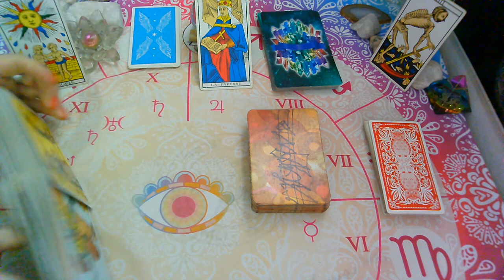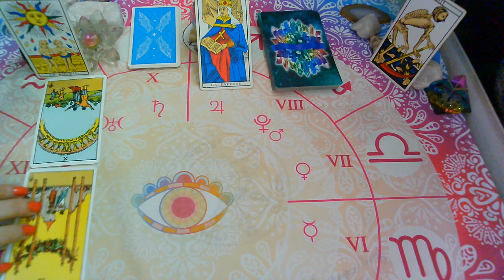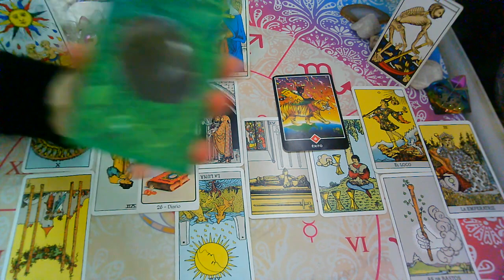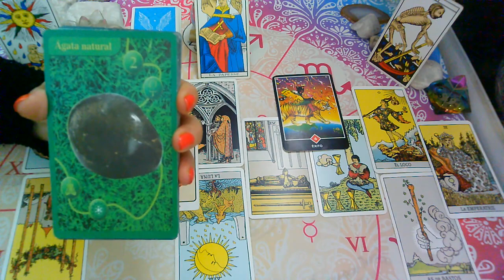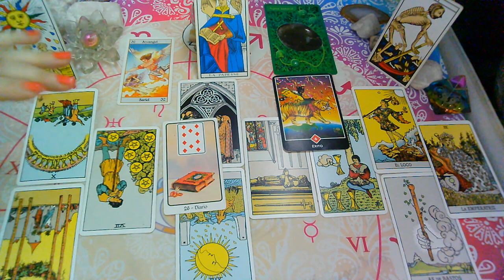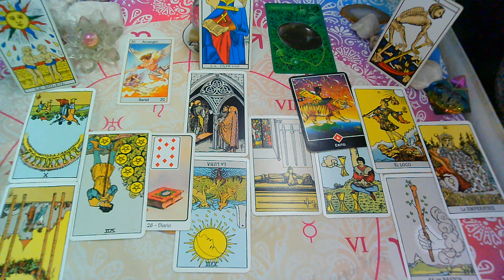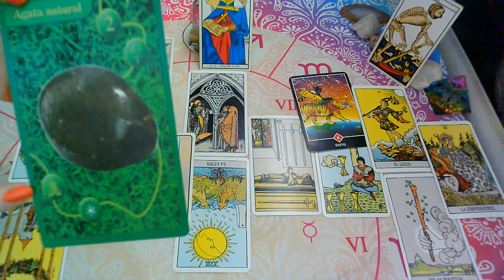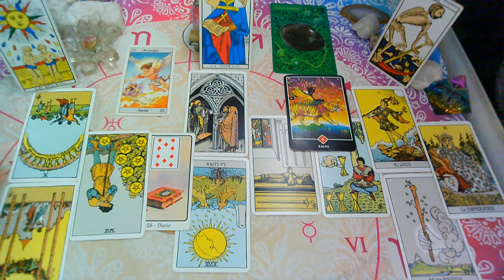💥SEPTIEMBRE"PISCIS♓"Que siente.Que piensa,Que hará?Tu persona Especial(1ra Quincena)💜